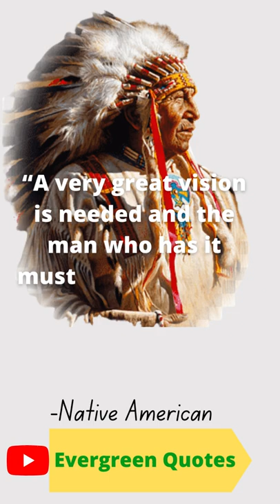Famous Native American Quotes on life